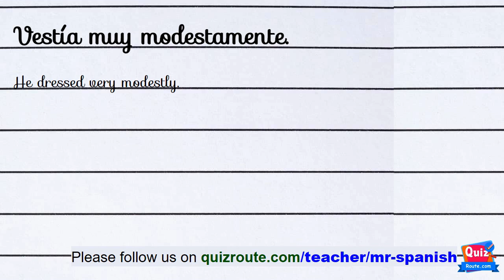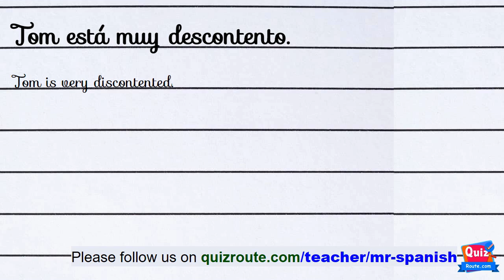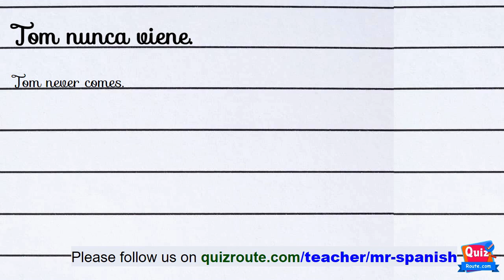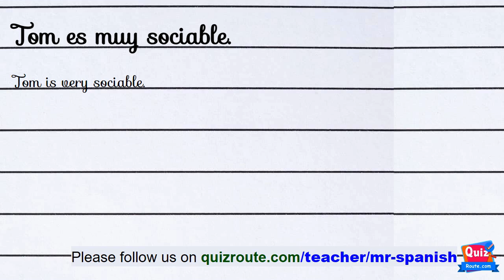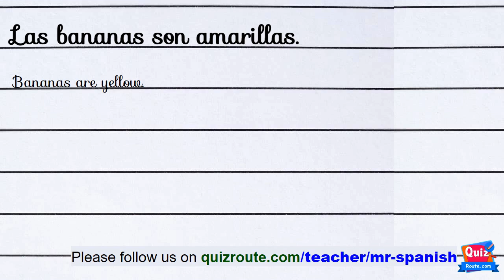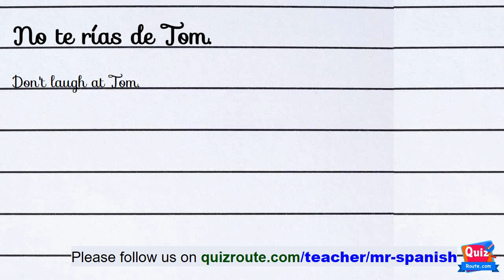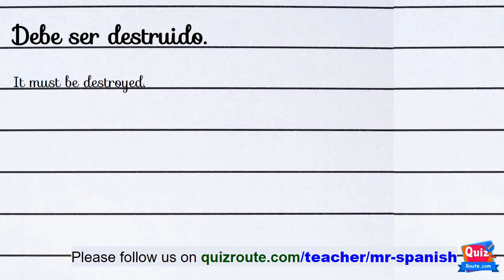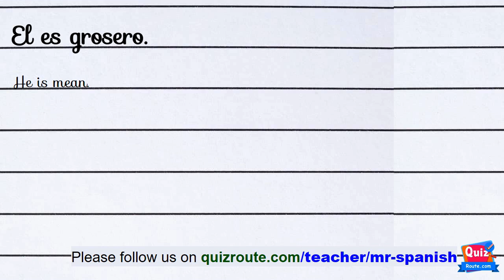Master Spanish Listening Comprehension: Beginner-Friendly Exercises | part 206